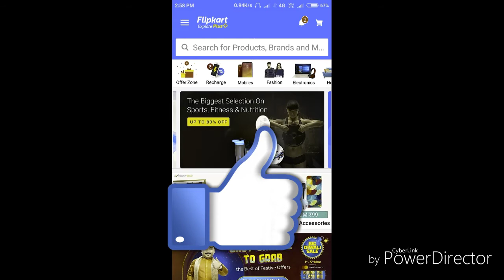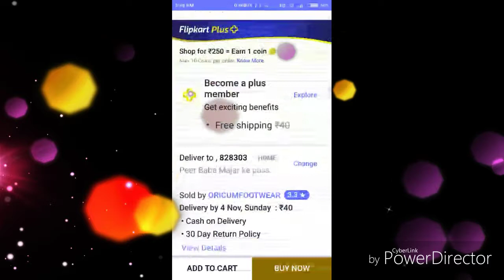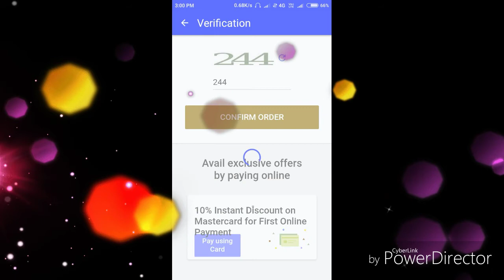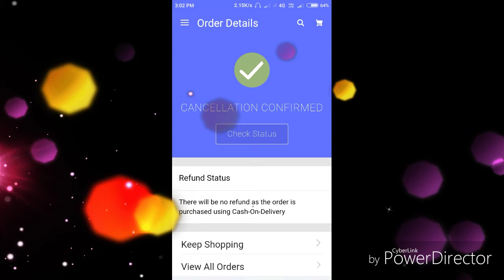Flipkart free delivery trick no🤔 delivery charges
hi friend
this video is free delivery coupon and free delivery charges and without 500 under under best shopping tree in the Flipkart and Amazon by shopping tricks by in by using our site Flipkart.

नमस्कार दोस्तों इस वीडियो में आपको बताने जा रहा हूं कि आप कैसे करें फ्री में डिलीवरी करा सकते हैं फिलिपकार्ड इमोशन किसी भी साइट से जो इस ट्रिक से आप रहती आसान से बिना किसी कोर्ट का मंगा सकते हैं फ्री डिलीवरी करवा सकते हैं तो चलिए इस वीडियो में आप को पूरी तरह से जानकारी देता हूं 1. free delivery kaise kare
2. free delivery in Flipkart
3. free delivery trick
4. free delivery in Amazon without any charges eligibility
5. this video how to shopping a flip card without any charges
6.how to buying Flipkart free delivery trick
7. Flipkart free delivery trick in Hindi
8. Flipkart delivery charges about 500
9.Best offar this month
10. Flipkart free order trick

😁👯😁😁😁😁😁😁😁😁👨‍👧‍👦👨‍👧‍👦👯😃😃😃😃😃😃😃 Thanks again